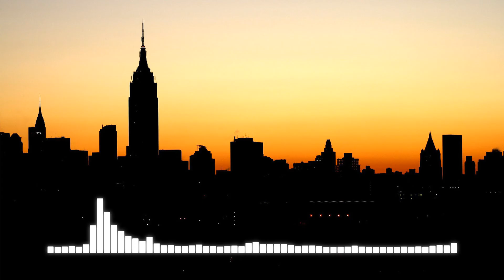Tobu: Life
Video tiếp theo của mình tiếp tuc ủng hộ nha!